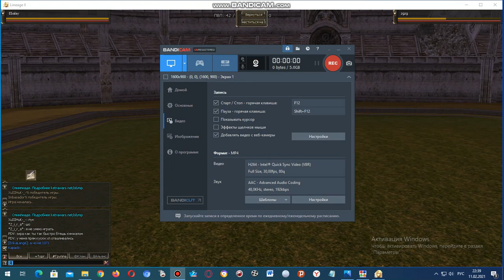L2 Ketrawars OBT mega moments - 7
L2 Ketrawars server x1200